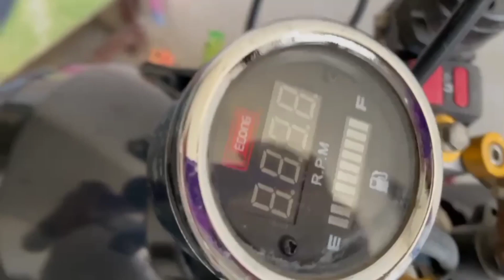Bike ne Bht Kwar kiya AJ😢 Daily vloging Faimly vlogs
Daily vloging

Bike Ne Bht Kwar Kiya😢

Daily vloging
Routine vlogs
Family vlogs